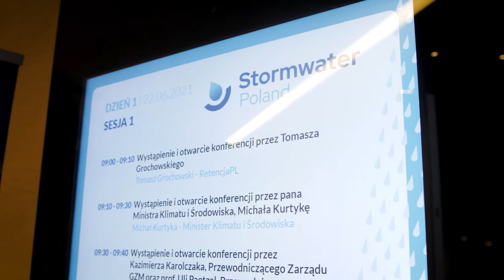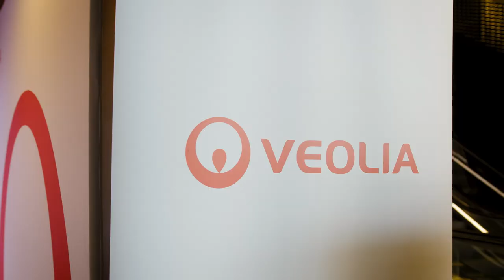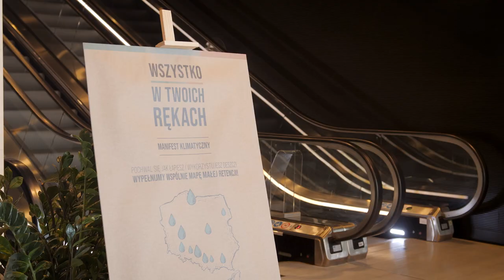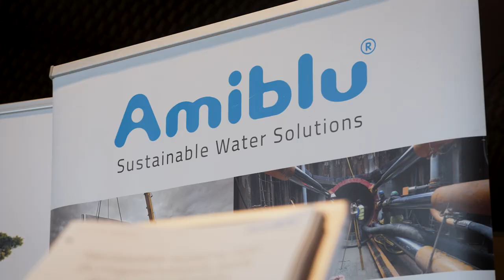STORMWATER POLAND 2021 - zobacz podsumowanie konferencji!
Piąta edycja największej w Polsce i najbardziej opiniotwórczej konferencji dotyczącej wód opadowych odbyła się w dniach 21-23 czerwca 2021.
W ciągu trzech dni konferencji zgromadziliśmy blisko 350 uczestników zarówno stacjonarnie, jak i na platformie streamingowej. Wysłuchaliśmy 27 prezentacji a we wszystkich dyskusjach udział wzięło 52 prelegentów ze świata nauki, biznesu i branży wod-kan.